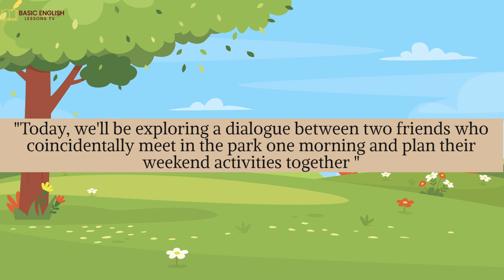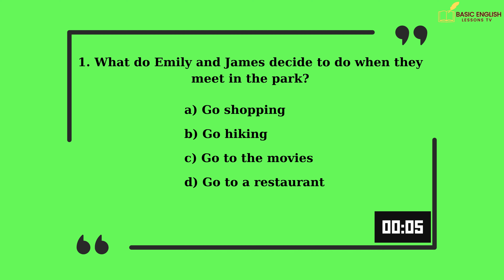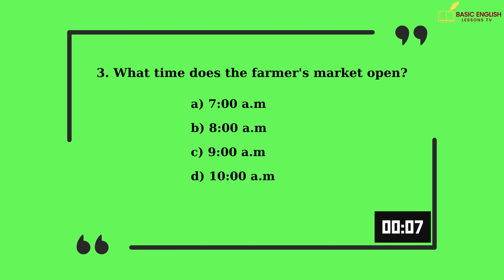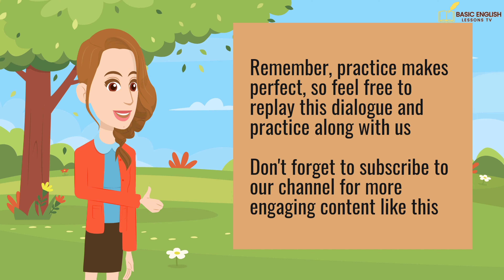Boost Your English Communication Skills: Weekend Planning!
Hi, everyone! Thanks for choosing Basic English Lessons TV as your language learning destination!

Improve your English conversational skills with our engaging video! Join Emily and James, two friends who coincidentally meet in the park and plan their perfect weekend together. Watch as they discuss their interests, decide on a hiking trail with breathtaking views, and explore a local farmer's market. This English conversation practice session is designed to help you practice listening and speaking skills while learning useful vocabulary and expressions. Don't miss out on this opportunity to enhance your English proficiency.